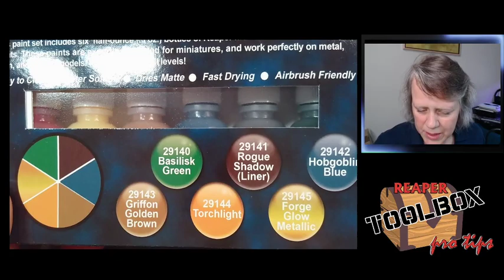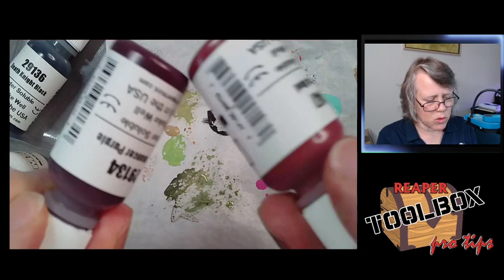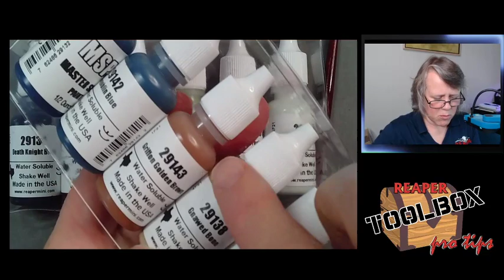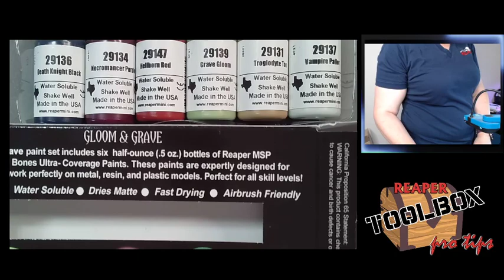RTB Pro-Tips! SKU#44020 Crimson Herald! New Mini! 6-22-21